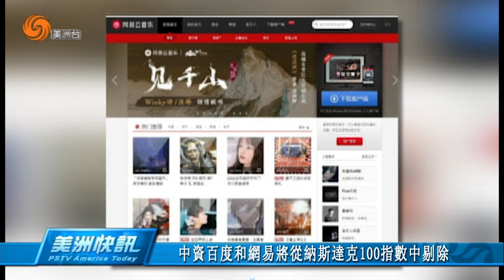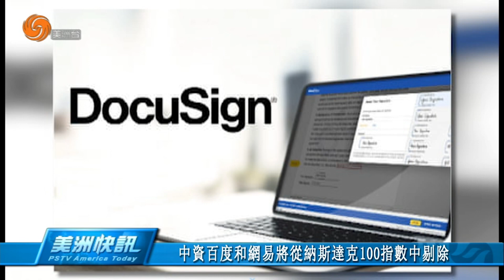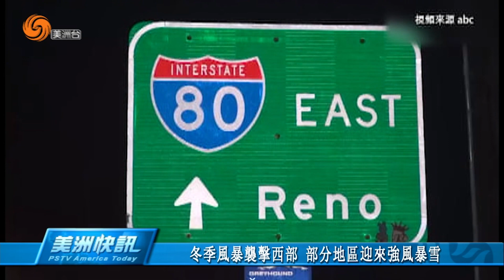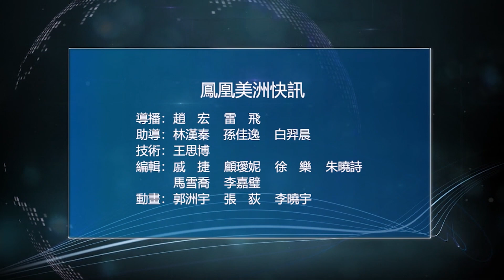1212 美洲快訊